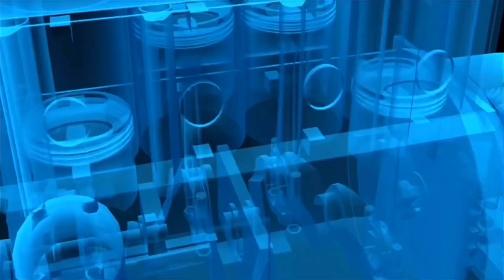Boosted Banana Titan Motorsports joins Test and Tune (The Goat races The Sonoma(Titan Motorsports)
Another day of test and tune and Titan comes to play with us the 1000+hp Goat takes on Titans badass Sonoma in the 1/8th mile.